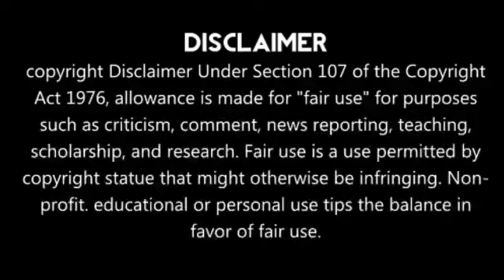தோணிக்கு நடந்த சோகம்!! மைதானத்தில் என்ன நடந்தது | Chennai Super Kings | IPL 2020